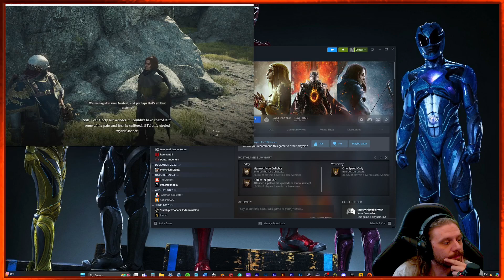"Ceaser117's Dragon's Dogma 2: Day 4 Odyssey Unfolds!"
"Embark on an epic adventure with Ceaser117 as we journey through the mystical realm of Dragon's Dogma 2! Join us for thrilling quests, intense battles, and unforgettable moments in this action-packed RPG experience. Don't miss out - tune in now and become part of the legend!"